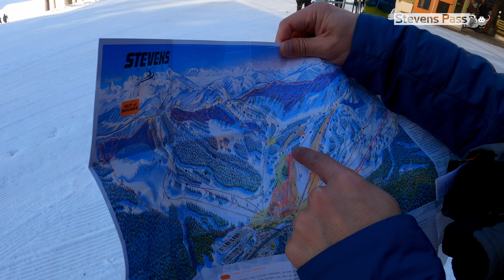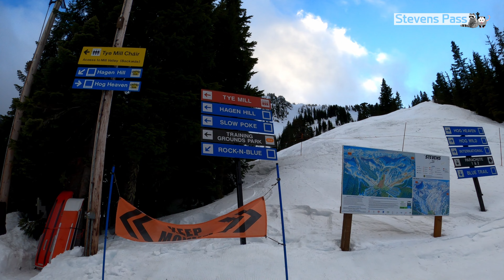[스키] Stevens Pass | 워싱턴주에서 타는 스키 I 김밥과 삶은계란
안녕하세요. 시애틀 로그입니다.

오늘은 미국 워싱턴주에 있는 Stevens Pass 에 다녀왔습니다.
거의 일년만에 스키장에 가게 되어서  다리가 후들후들 허벅지가 불나도록 탔어요. 오랜만에 재밌게 즐기고 왔어요.

감사합니다.